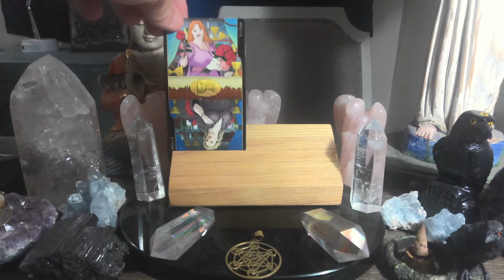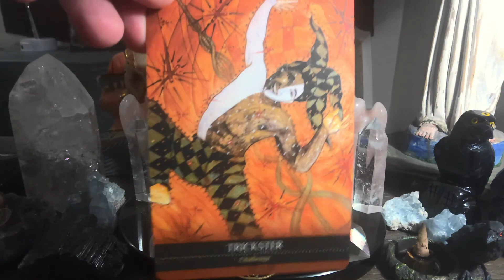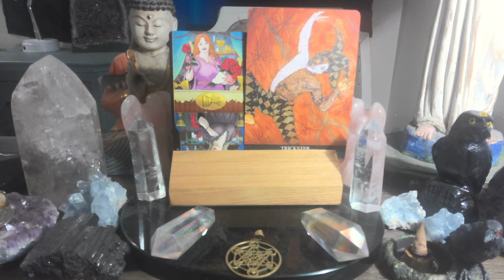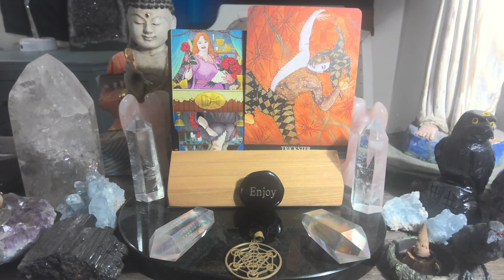Daily Tarot Reading (all signs) for August 12th💫❤️💫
For those of you that are new WELCOME, for those of you that are returning to the channel WELCOME BACK, and for those of you that support me on PATREON THANK YOU SO VERY MUCH !!! this is the Engelgeist weekly tarot reading forecast for August 12th Watch the video for more insight.
The Tarot deck is The Tarot of Oppositions by Pierluca Zizzi and Michelle D'aloisio

Shamanic Medicine Oracle cards by Barbara Meiklejohn-Free and Flavia Kate Peters

No matter what the energy have a blessed day! these readings are for entertainment purposes and you should always use your own best judgement in the making of any life decisions. TAROT SPIRITUALMETEOROLOGIST DAILYTAROTFORECAST TAROTREADINGS Pisces Cancer # Scorpio